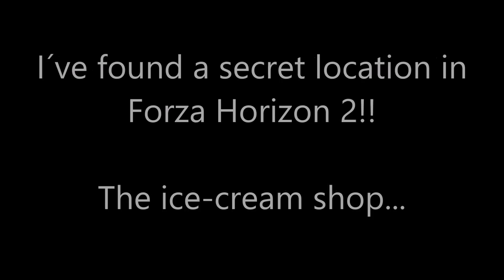SECRET LOCATION "Ice-cream shop" | Forza Horizon 2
I´ve found a secret location in Forza Horizon 2, that you haven`t seen before. The ice-cream shop!!

Ps.: I will make a tutorial how to find this secret location and many more cool places!!